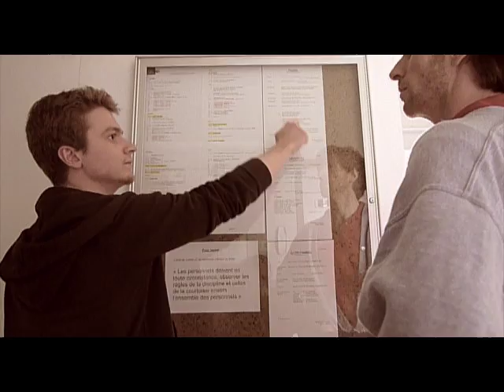Get out of my way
vidéo du mois d'Avril